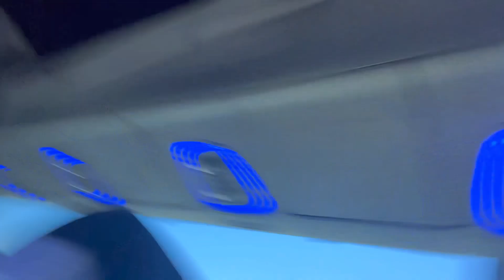Game day vlog!